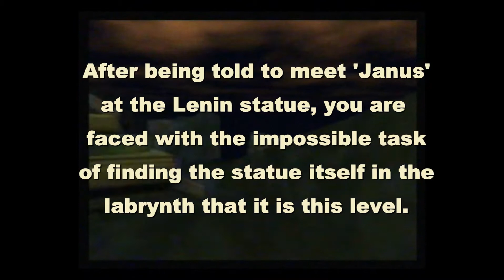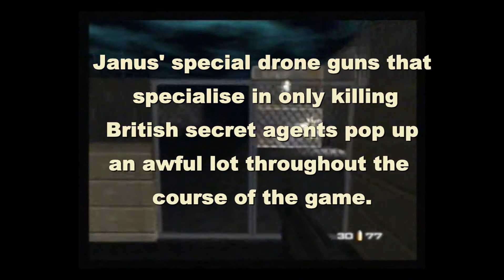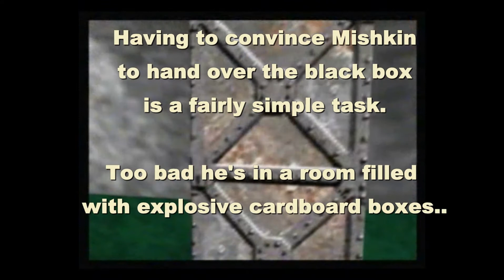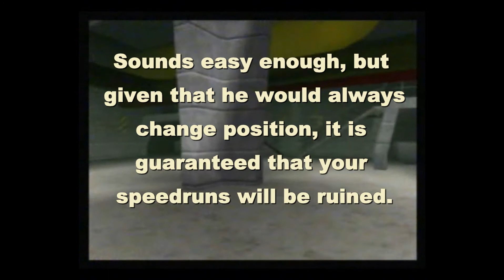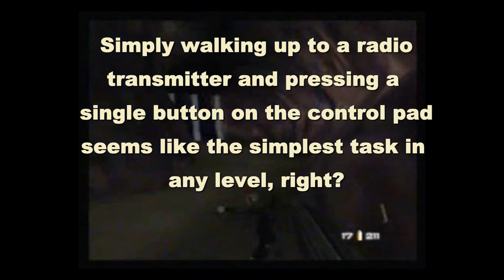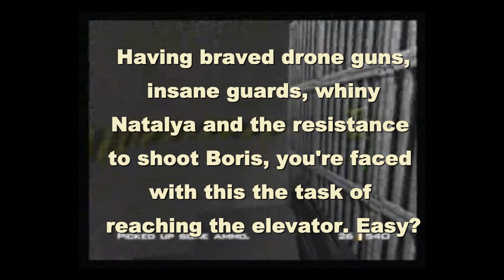Top 10 Annoying Moments in GoldenEye 007 N64 (HD)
As much as we all know and love GoldenEye 007 - there are still those moments that annoyed us so much that you would want to smash your N64 Controller against the wall (which I'm sure many of us did - including me).

So here is my personal Top 10 list of those annoying moments - enjoy.

-Oliver